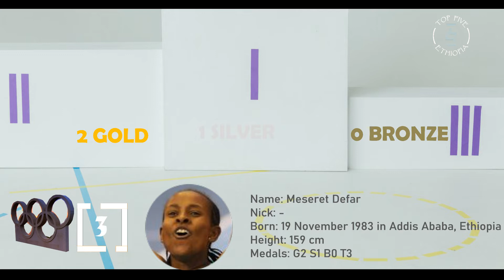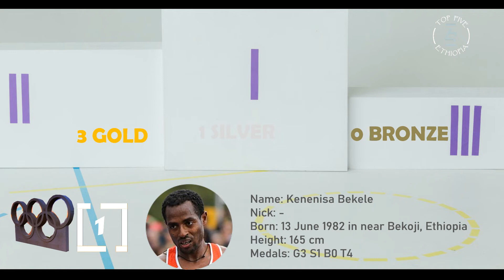Who is Ethiopia's Best Olympian? Top 5 Ethiopian Athletes with most medals won in Olympics!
In this episode we are going to list the 5 greatest Ethiopian Olympians of all time in terms of medals won. Ethiopia first competed in the 1956 Olympic Games and has since sent athletes to all Summer Olympic Games except the 1976, 1984 and 1988 Games. Many Ethiopian athletes create unique groundbreaking moments that go back decades: from Abebe Bikila, who was an Olympic marathon champion in a row to Haile Gebre Selasie, who broke 61 Ethiopian national records, set 27 world records and is considered one of the greatest long-distance runners in history. Top 5 Ethiopian Athletes with most medals won in Olympics.

00:00 Intro
00:45 5. Miruts Yifter
01:16 4. Derartu Tulu
01:45 3. Meseret Defar
02:14  2. Tirunesh Dibaba
02:47 1. Kenenisa Bekele

Top Five Ethiopia: a channel dedicated to ranking everything in Ethiopia.